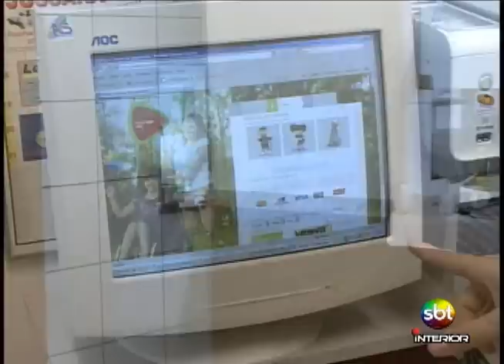Apresentadores do SBT Interior buscando doações para o Teleton - 09/11/2012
Matéria especial feita para o Teleton 2012..